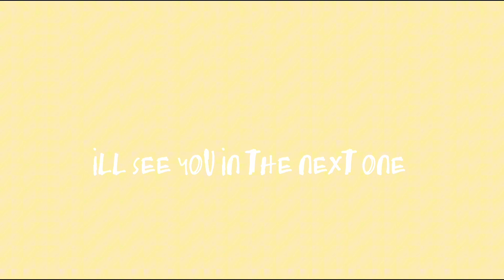1 year later …🥺😊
1 year later .. and I’m back on YouTube , and I’m definitely excited and happy to be back !!!

Hope you guys enjoy the content and if you’d like comment , like , and subscribe to the channel to see more of me and some more funny , relaxing , and entertaining content , and just a little bit of everything .   ⭐️